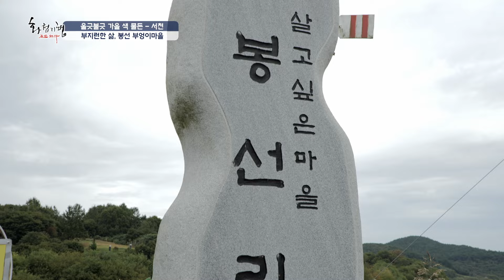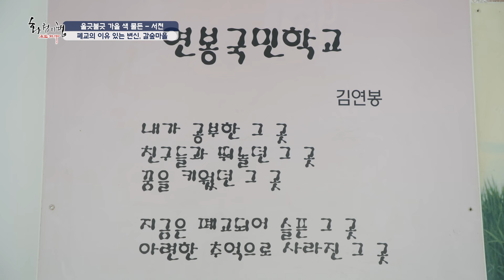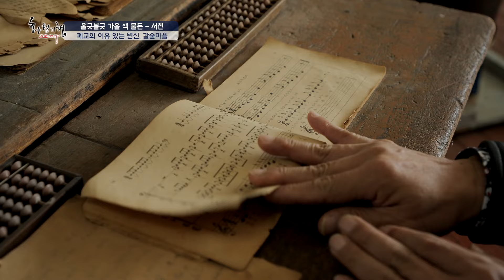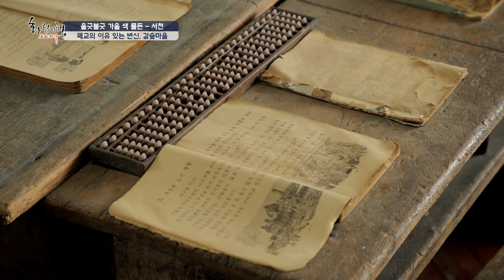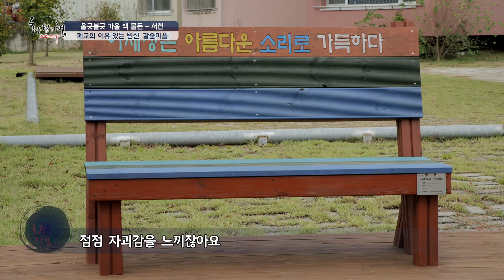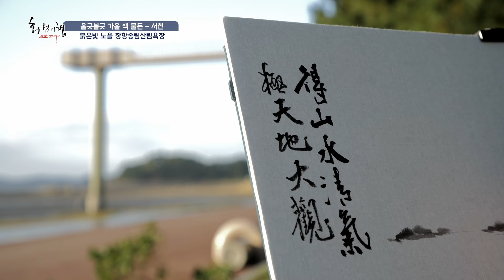화첩기행 울긋불긋 가을 색 물든 - 서천